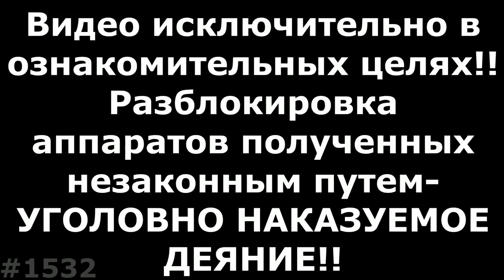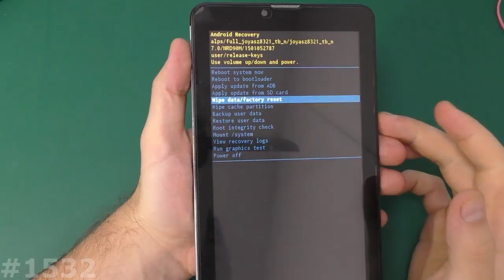Hard Reset Digma Plane 7520 3G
Мое видео наглядно Вам покажет как самому сделать Сброс настроек Digma Plane, который позволяет убрать забытый графический ключ, разблокировать Digma Plane от забытого пароля, удалить вирусы, и вернуть Digma Plane, к заводскому состоянию, если смартфон или планшет Digma зависает на заставке. Если вам нужно снять блокировку аккаунта на Digma Plane, то посмотрите ниже есть ссылка на нужный плэйлист. Показанный способ, как зайти в рекавери на Digma Plane и сделать сброс, можно использовать на многих смартфонах и планшетах Digma.
Безопасный режим на Digma Plane включается 2мя способами, включаете, отсчитываете 5-7 секунд и зажимаете Минус, держите пока не включится, а второй способ на включенном аппарате начать его выключать, и когда появится окно с кнопкой Выключение, зажать и держать пару секунд, пока он не предложит перезагрузиться в Безопасном режиме.
Прошивка и Hard Reset любого Digma Plane
Ну и попробуйте одну из следующих комбинаций:
1. + и Power Или - и Power (Из Выключенного состояния).
2. Включение зажать на 2-3 секунды и следом нажать минус
3. Включение зажать на 2-3 секунды и следом зажать +
4. 3 клавиши одновременно Плюс Минус и Power.
5. Если есть физическая кнопка Дом (Home): Плюс Дом и  Power.
6. Используйте специализированное ПО вашего производителя для сброса настроек: Sony Xperia™ Companion, Windows Phone Recovery Tool, Mi Suite, Samsung Smart Switch, iTunes и т.д.